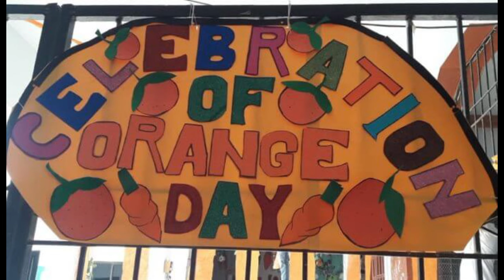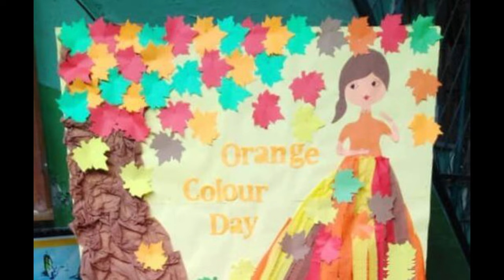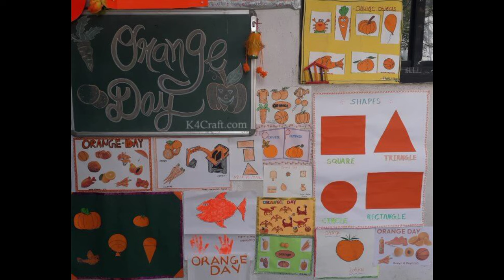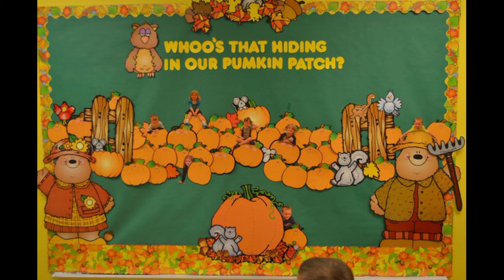Orange day celebration ideas| activity ideas for school kids|School decoration ideas for orange day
orange day celebration ideas
orange day celebration at school